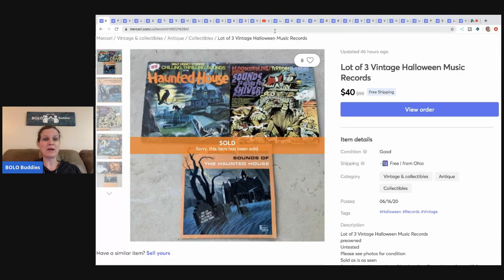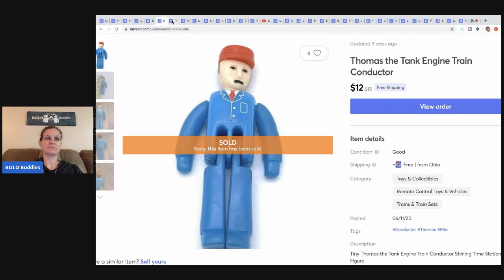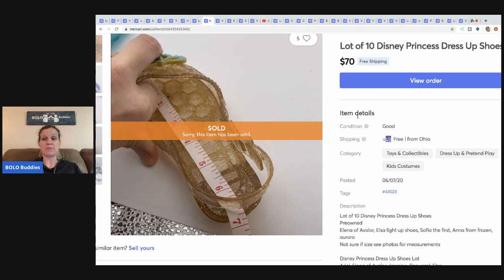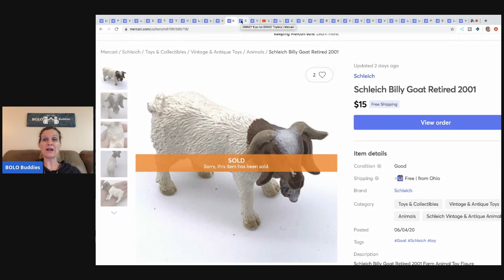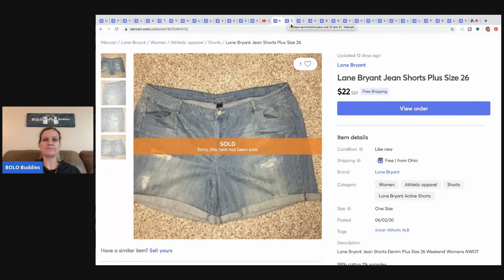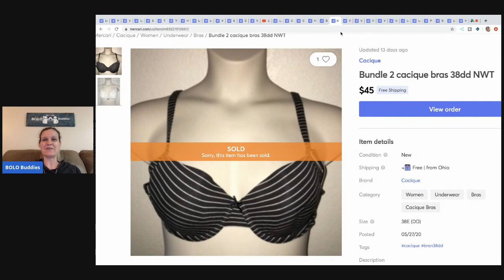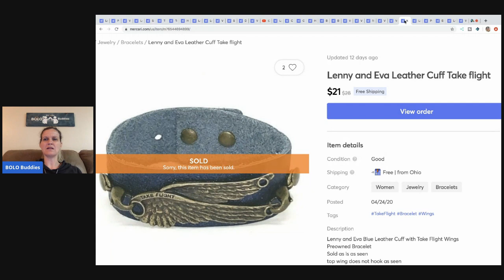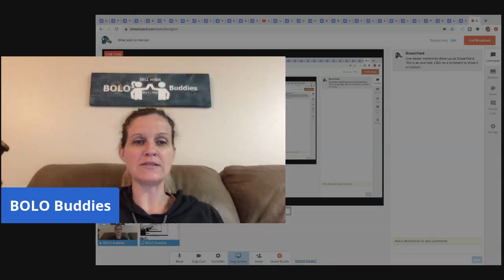What sold on Mercari. Check out these BOLO items. Tips for Mercari Sellers.